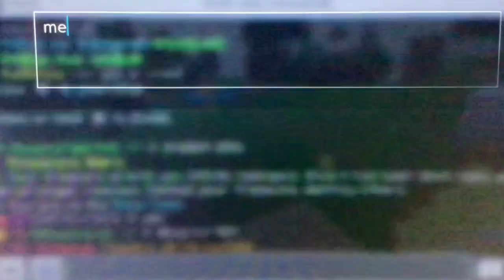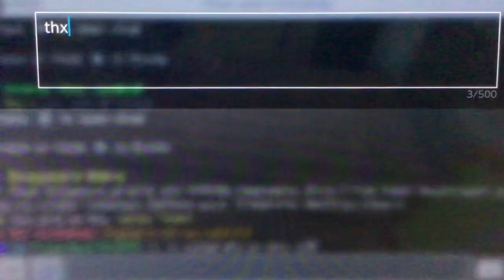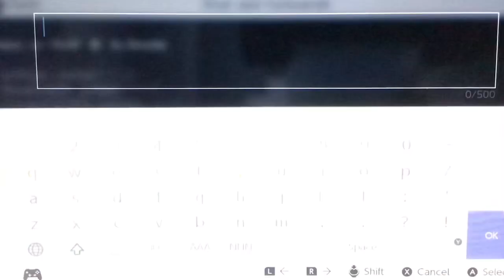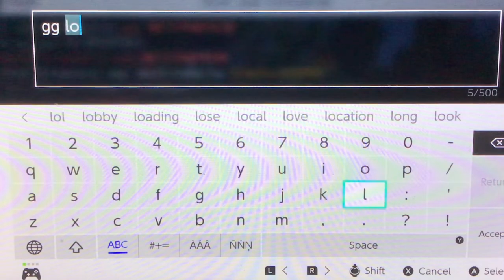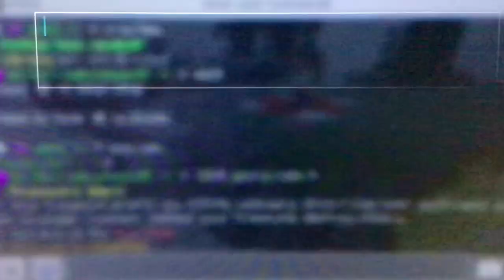Reaching Level 100 in Treasure Wars - Minecraft Hive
We have finally reached i after so long